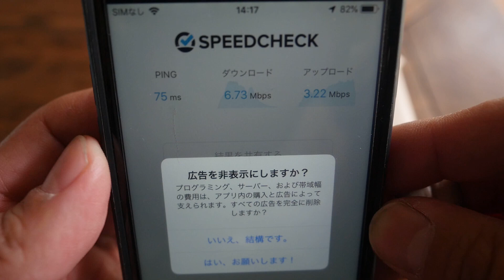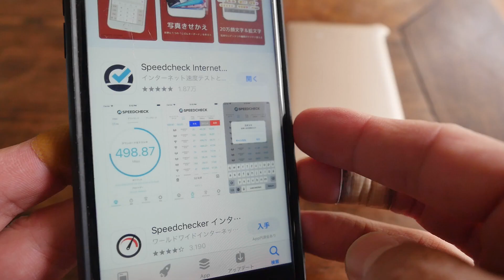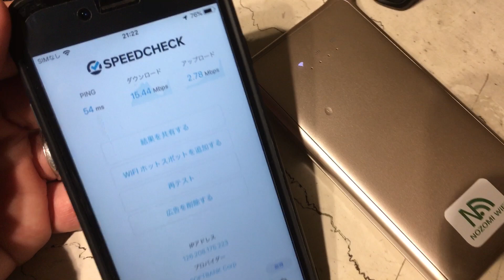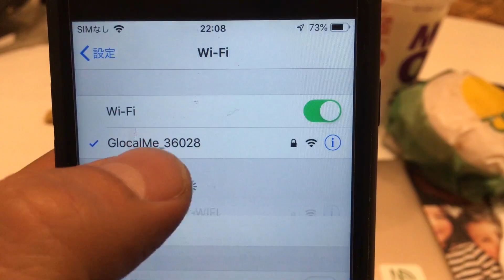ポケットWiFiの速度計測【NOZOMI WiFi】レンタルWiFiは使えるか？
レンタルWiFiサービス「NOZOMI WiFi」さんから試用品を頂きました。さっそく回線速度を測ったみました・・・

‹超大容量プラン›
初期手数料:3,980円→2,980円
機種登録料:3,000円